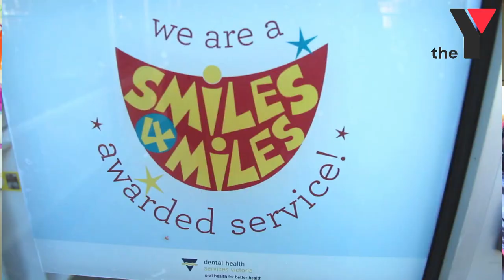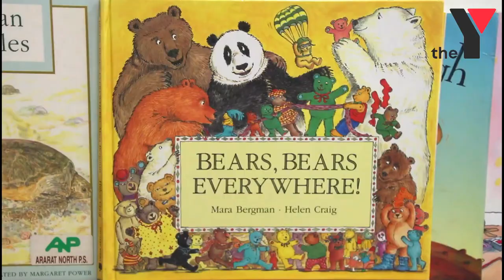Ararat North Kindergarten Virtual Tour - the Y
Take a look around Ararat North KinderCare, Victoria.